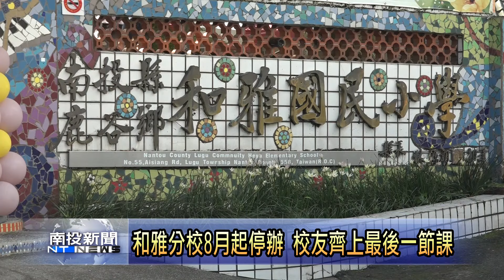鹿谷國小和雅分校8月起停辦 校友齊上最後一節課-南投新聞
鹿谷國小和雅分校今年八月正式停辦，在停辦前，學校特地為和雅分校舉辦一場功成典禮，歷任校長、歷屆校友也趁機會回到學校走一走看一看，大家在操場一起上最後一節體育課，這時候大家就像是回到孩童時期，找到當初的記憶。